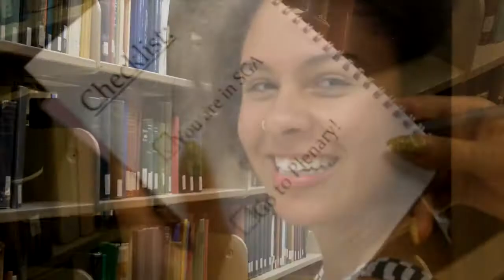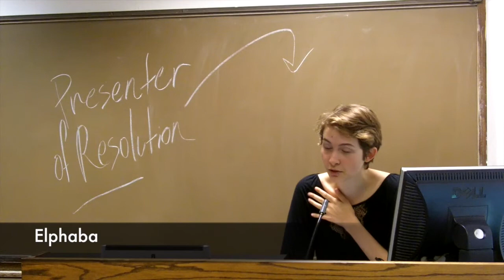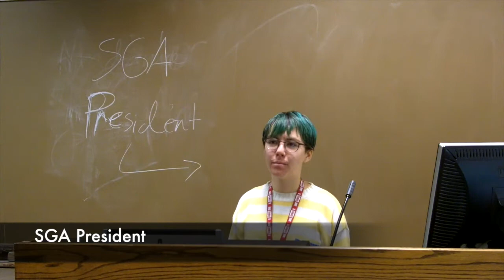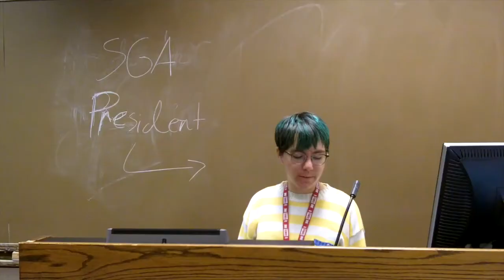BMC Fall 2014 Plenary Commercial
Bryn Mawr College Fall of 2014 Pre-Plenary Video.
Created by the Bryn Mawr College Outreach and Communications Committee.